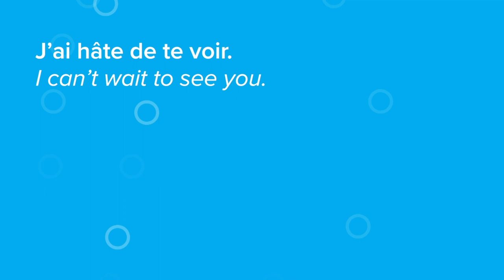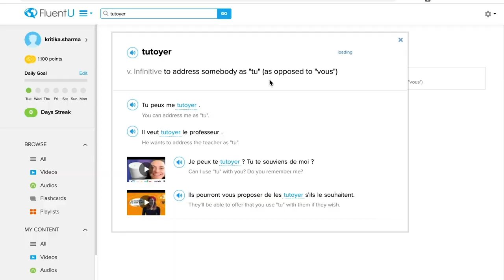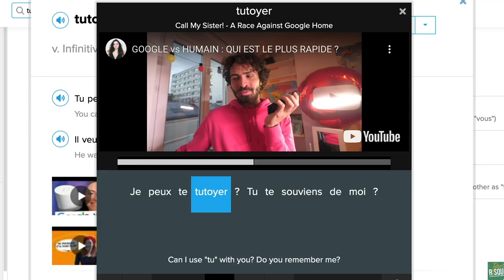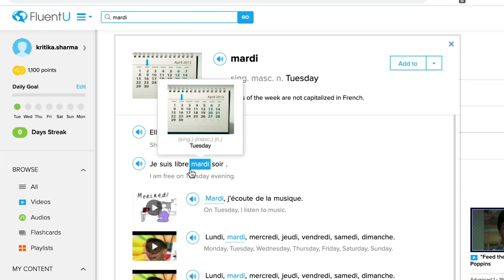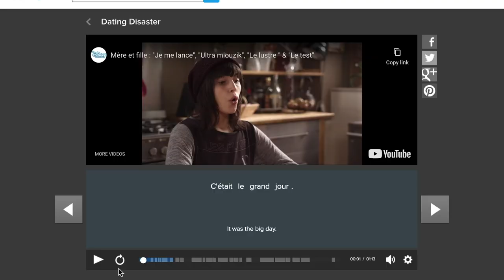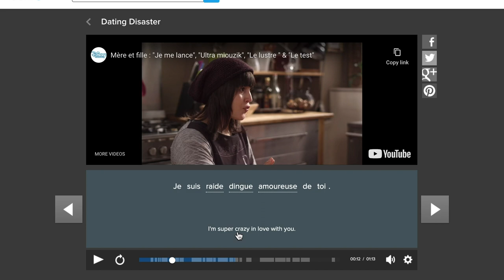10+ Tips for Making French Friends (and what to avoid)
FREE PDF with tips for finding a French conversation exchange partner

Making French friends is one of the best ways to improve your French language skills, and this video will show you exactly how. We'll walk you through the exact steps to making French friends, from expressing your interest, deciding a time, to conversation topics and easy to use phrases.

Some of the phrases we go over are, "à tout à l'heure, t'es dispo and ça marche," which are incredibly common when speaking French but are often not taught in textbooks and classes. Especially if you're interested in making French friends, it's important to know cultural pointers and customs too so that you don't feel out of place, as well as texting shortcuts so that you fit right in. We'll also show you the best ways to meet French speakers through apps and websites so that even if you're not making French friends, you can find people that are looking to practice their French language skills with you.

FluentU is an online platform that makes language learning engaging by turning real world media like movies, tv shows, and commercials into language lessons.

Chapters:
00:00 Introduction
00:13 Making plans in French
06:27 Learn French with FluentU
07:30 Hanging out in French
10:51 Meeting people in French
12:29 PDF with Tips for Finding a French Speaking Friend